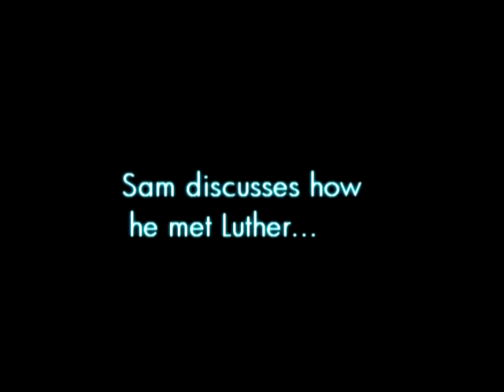Fools Gold Productions Presents - "The Locals" (PILOT)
Introducing..."The Locals" (PILOT)
This is a story about a TV repair man named Sam Waters who has reached his limit of caring about the fun and happiness that the world has to offer.  When his life seems to have reached it's permanent state of toil, a happy go lucky kid named Luther Godfrey literally budges into Sam's life.
Although Sam wants nothing to do with the happiness that Luther tries to show him, he can't seem to wonder why Luther has sprung into his life.  With Luther being the complete opposite of Sam, will Luther be able to show Sam that life still has much to offer?
Tune in and check out "The Locals" to find out...